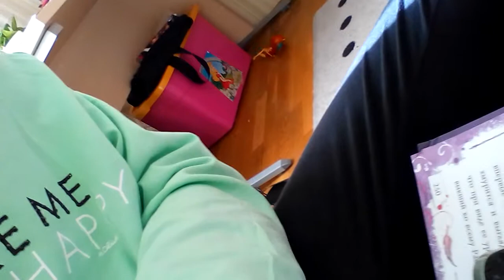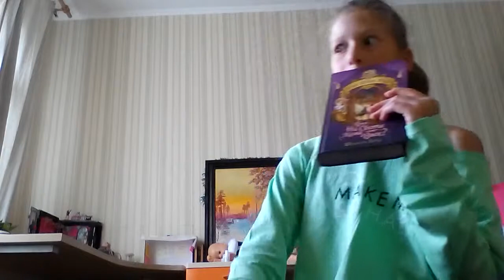Я - сумасшедшая???? Нет! А хотя... VLOG- разговор♥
Привет!
Меня зовут Маша !♥
Я быть хочу блоггером!!♥
 Пока♥♥♥♥♥♥